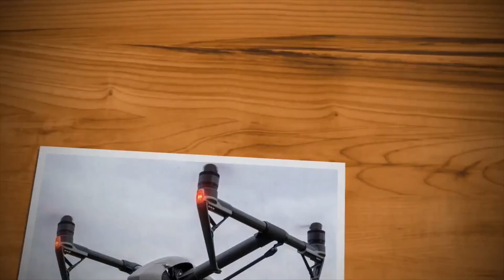Parrot Anafi at Sulphur Springs Water Tower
Quick Flight at Sulphur Springs Water Tower park.
4K*30fps Straight off the SD Card.